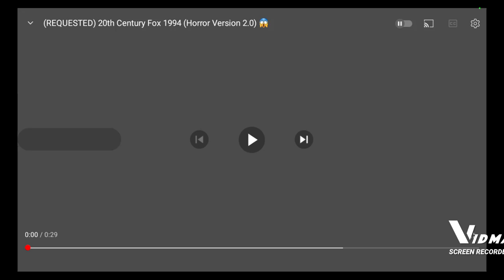20th Century Fox Bloopers 2